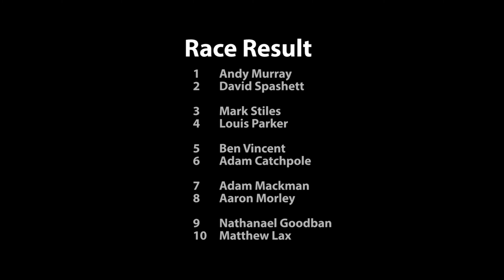BRCA LMP12 Nationals 2019 RD5 Barley Mow F1 Stock A Final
Final from round 4 of the 2019/20 BRCA LMP12 National Championship. The cars are radio controlled electrically powered 1/12th scale cars based on the Le Mans Prototype cars raced in the FIA World Endurance Championship.